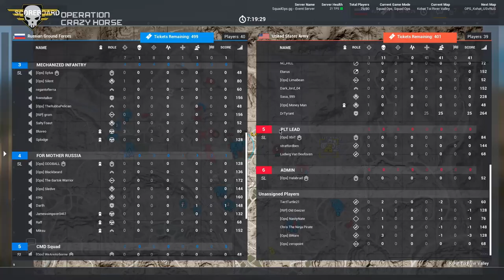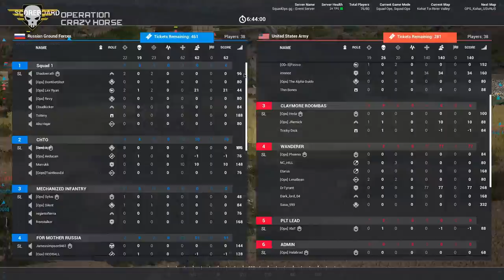Squad Ops | 1 Life Operation: Crazy Horse 02 01 2020